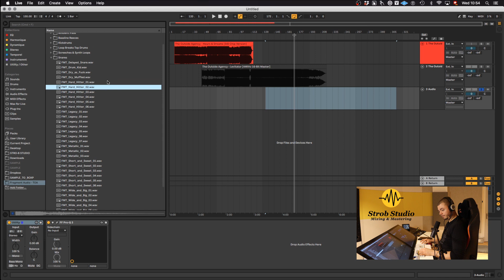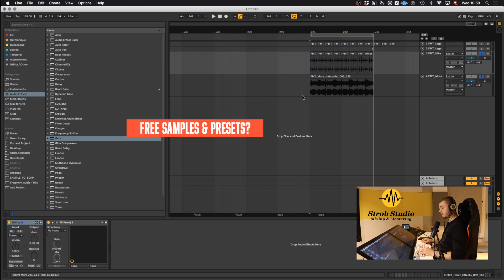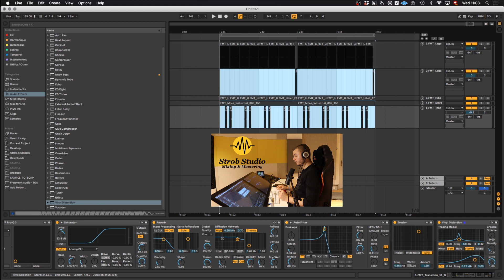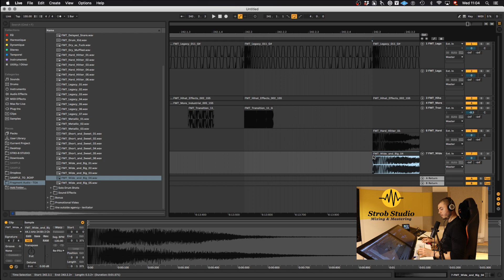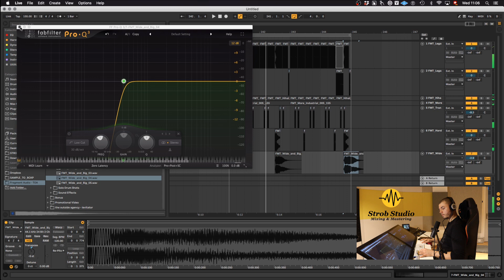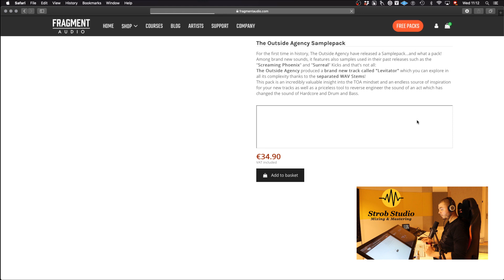Construction d'un Drop avec le Sample Pack de "The Outside Agency" de Fragment Audio - Review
Dans cette vidéo je teste et mets à l’épreuve le sample pack TOA (The Outside Agency) de Fragment Audio, en construisant un petit drop ! Je vous montre 2-3 petits tricks de productions, comme l’utilisation d’un Gate pour layer une texture sur des percussions. N’hésitez pas a commenter si vous avec eu l’occasion de faire des productions avec ce sample pack et même partager ici ces dernières !

Plugin utilisé dans la vidéo, fabfilter pro-q 3, et plugins intégrés d’Ableton Live 10.

Si vous souhaitez soutenir la chaine afin que je puisse vous faire encore plus de contenu